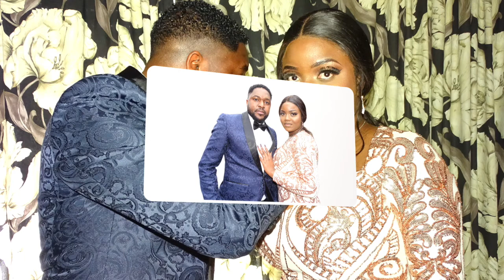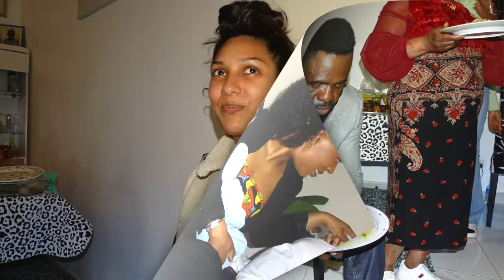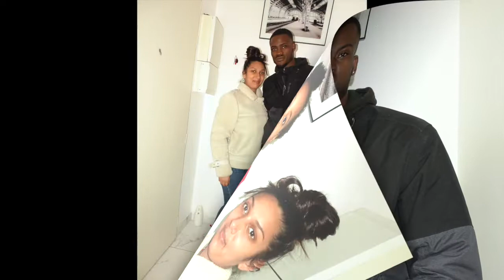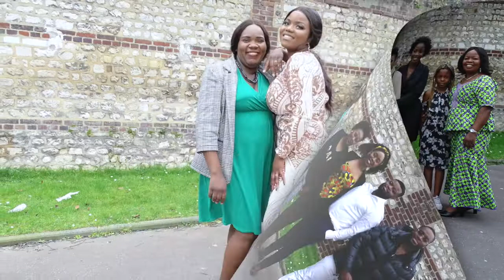Photo DIAPORAMA de Manuel João Tomás Et Nganga Lumière 12 mars 2022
SERINO 76 FILM LA VILLE DE ROUEN EN DRONE.                                                                                                                                 CAMÉRAMAN SÉRINO 76                                                                                                                                                                                                                                                     À SUIVRE ... COMME LES FEUX DE L'AMOUR